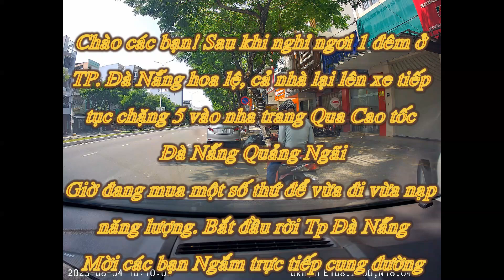TRực tiếp P.5 cung đường đẹp TP. Đà Nẵng - Cao tốc Đà Nẵng _Quảng Ngãi ( Hết địa phận Quảng Nam)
Chào các bạn! Mỗi một cung đường là bầu trời cảnh đẹp, ta thấy vui hơn, thư giãn, sảng khoái và thấy khỏe mạnh, mạnh mẽ hơn.
00:00 - 02:36 Bắt đầu ngày 2 ngủ dậy, chạy ra bãi biển choi, ăn sáng nên bắt đầu chuyến đi cũng hơi muộn:)) Rời Đà Nẵng Xinh đẹp, Trên đường Nguyễn Hữu Thọ, Thẳng đường tới Bùng Binh Đ.30/4 - Nguyễn Hữu Thọ
02:37-08:04 Vẫn đi thẳng NGuyễn Hữu Thọ Đến Đầu Cách Mạng Tháng 8 thì rẽ phải
08:05 -20:40 Tiếp tục đi thẳng Đường Cách MạngTháng 8 Rẽ trái vào Cao tốc Đà Nẵng quảng ngãi
20:41 - 24:03 Bắt Đầu Cao tốc Đà Nẵng - Quảng Ngãi. Mọi người nhớ đổ đầy Bình Xăng - đến Trạm thu phí Đầu vào
24:04 -- 26:24 Hết địa phận Đà Nẵng
26:25 - 29:06 Bắt đầu Địa phận Quảng Nôm  Đến đường ra  Thánh ĐỊa Mỹ Sơn
29:07 -33:50 Tiếp tục Cao tốc đến Hầm đường bộ Núi Eo, Địa phận duy sơn, Duy xuyên, Quảng Nôm
33:51 - 43:41 Tiếp tục qua lối ra Hà Lam, Huyện Hiệp Đức
43:42 - 56:10 Tiếp tục đi thẳng qua lối ra TP Tam Kỳ , Huyện PHú NInh
56:11 - 01:06:07 Tiếp đi thẳng qua lối ra CHu Lai, Quốc lộ 1
01:06:08 - hết Đi tiếp cao tốc hết địa phận Quảng Nôm
TRên đường cao tốc gần như 1 mình một đường
Thênh thang ta bước
Cảm nhận phiêu trên từng km